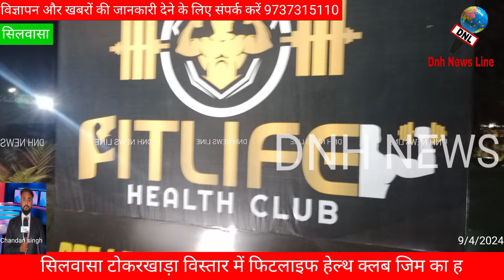हनुमान जी के किरदार करने वाले पहुंचे सिलवासा The person playing the role of Hanuman reached Silvassa